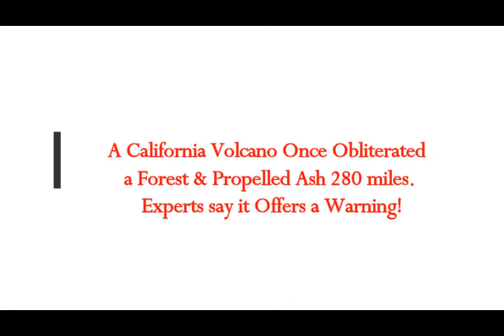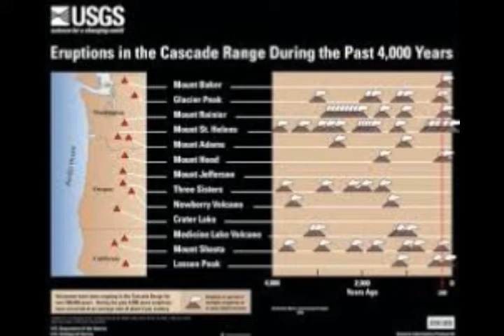A California Volcano Once Obliterated a Forest & Propelled Ash 280 Miles! Experts Say it's a Warning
Please Support:
2) Thumbnail image -volcano lassen peak nps.jpg